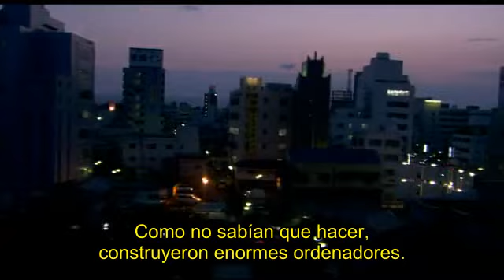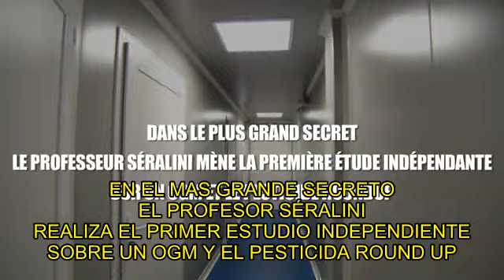¿Somos todos cobayas humanos? - Trailer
Del 2009 al 2011 en el más grande secreto, el profesor Gilles-Éric Séralini realizó en el seno del CRIIGEN (Comité de Investigación e Información Independiente sobre la Ingeniería Genética) un experimento de consecuencias insospechadas.
Se trata del estudio más completo y más largo de consumo de un OGM agrícola (1)  con el pesticida Round Up, hecho sobre ratas de laboratorio. Las conclusiones son edificantes...
Después del terrible accidente de Tchernobyl en Abril de 1986 la radioactividad invisible resurgión con la explosión de la central de Fukushima en Marzo del 2011, causando daños materiales, humanos y ecológicos innombrables.

OGM, Energía Nuclear: el hombre se ha apropiado de estas tecnologías sin hacer pruebas profundas sobre la salud ni el medio ambiente, mientras que la contaminación irreversible de los seres vivos es real.

¿Somos todos cobayas humanos?

(1) El maíz NK 603 de Monsanto cultivado en el 80% del suelo americano, importado en Europa con el pesticida Round Up